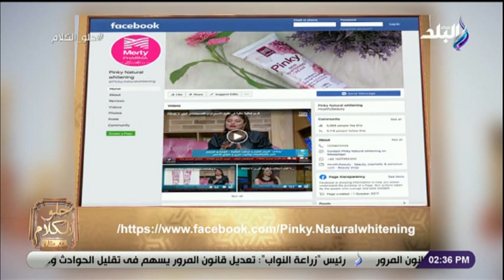لقاء مع د. دينا أبو السعود في حلو الكلام مع منال